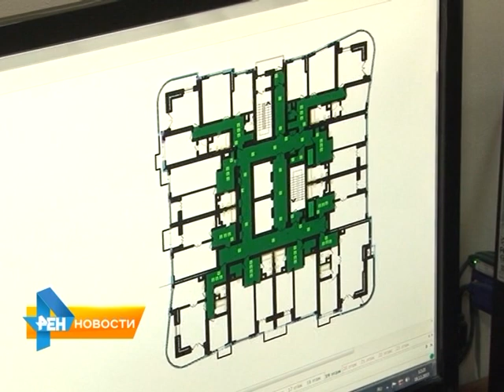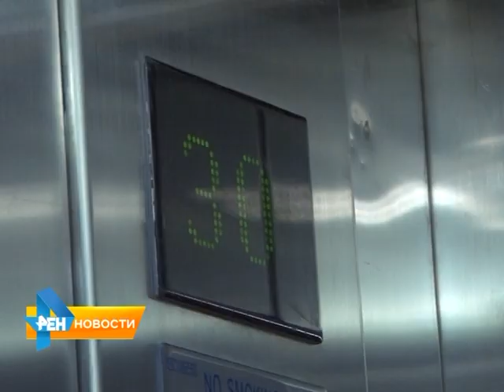Самое высокое здание Саратова ввели в эксплуатацию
40 - этажный жилой дом на Предмостовой площади уже стал рекордсменом. Здание занимает 36 место в России по  высотности. Познакомиться особенностями жилого дома удалось и нашей съемочной группе. Сюжет вышел в эфир 21 декабря 2015 года.